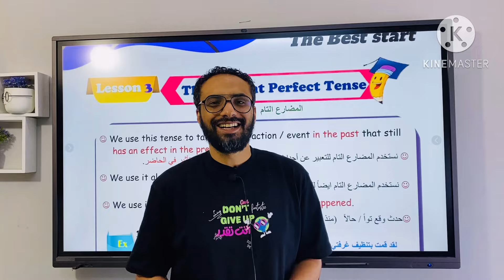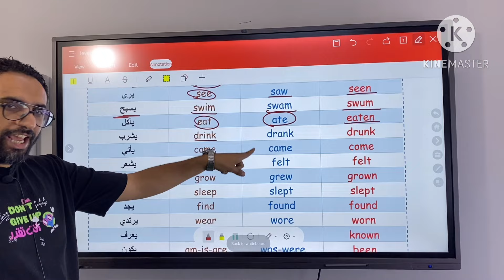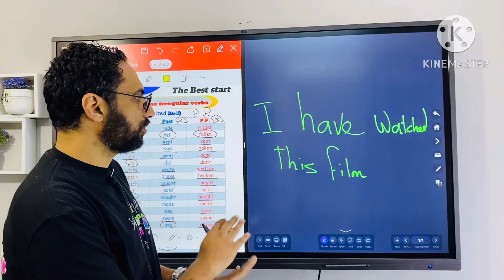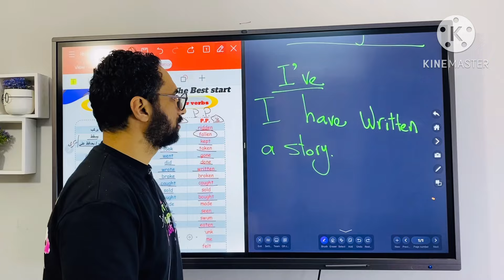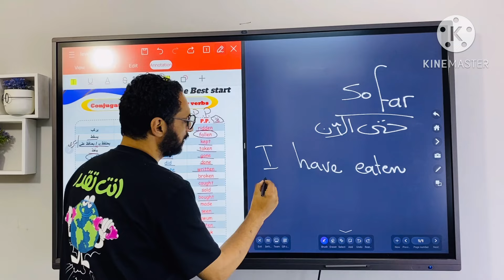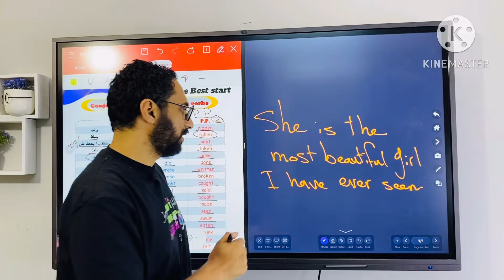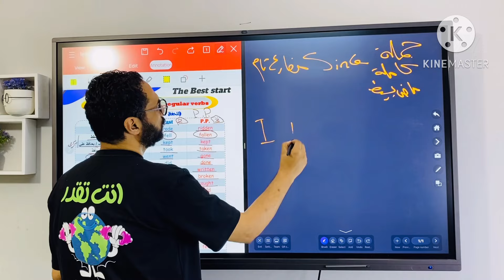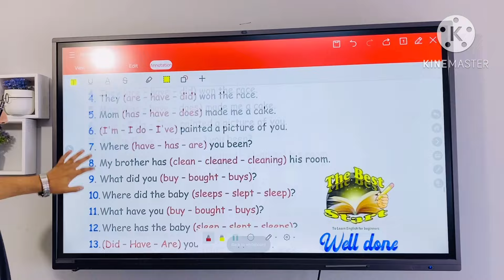كورس التأسيس في الجرامر | المستوى الثالث | الحلقة التاسعة | المضارع التام | present perfect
هذا الفيديو هو شرح كورس التأسيس المستوى الثالث الحلقة التاسعة و فيها شرح درس زمن المضارع التام
 بأبسط و أسهل أسلوب
 في اللغة الانجليزية بأسلوب مبسط جداً للراغبين في تعلم اللغة الانجليزية
من كتاب The Best Start
المستوى الأول للأستاذة غادة ذكي

فيديو البرجراف

🌹كورس الفونكس 🌹